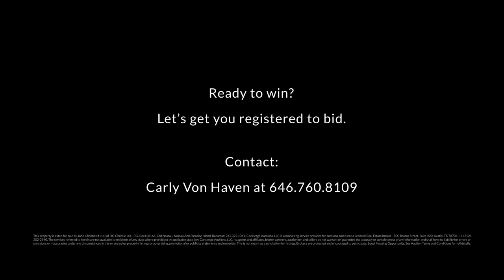Casa Azul | Virtual Viewing